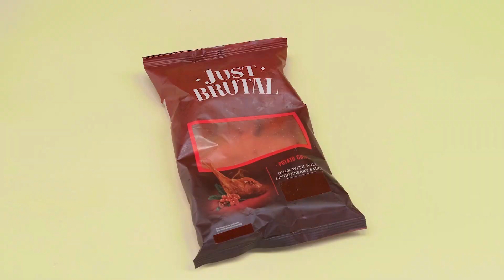Chocolate Fountain Fondue Challenge | Funny Moments by RaPaPa Challenge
Do you like chocolate? Join the new challenge, there's a lot of it here!